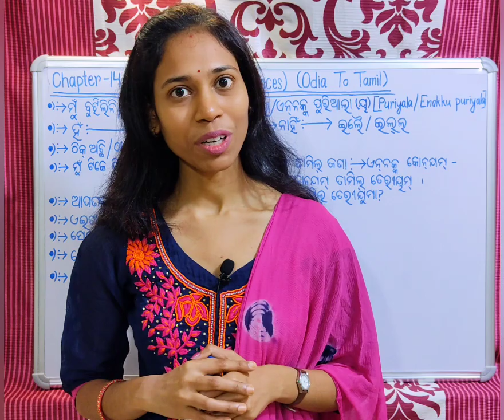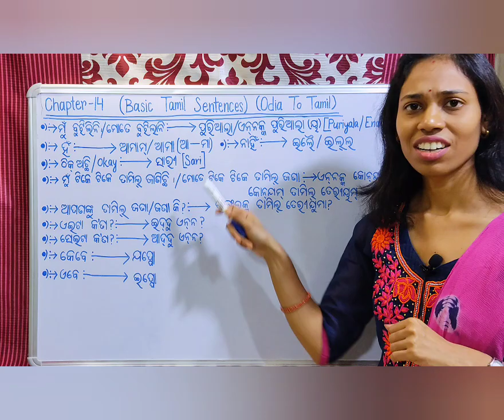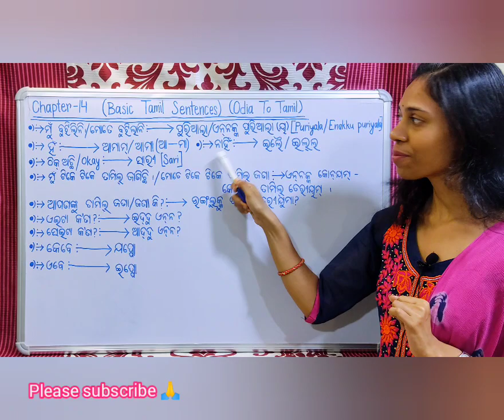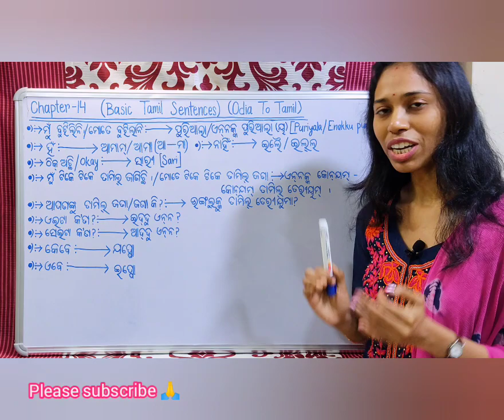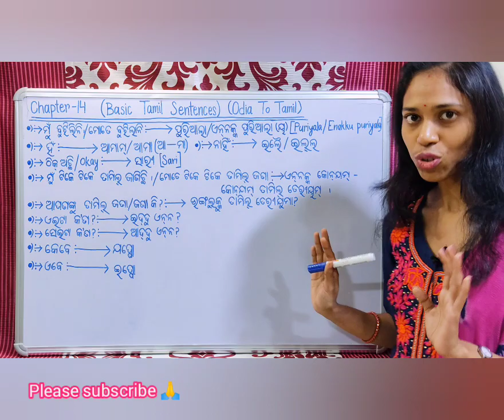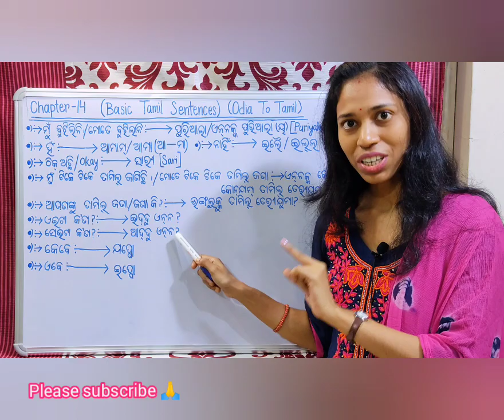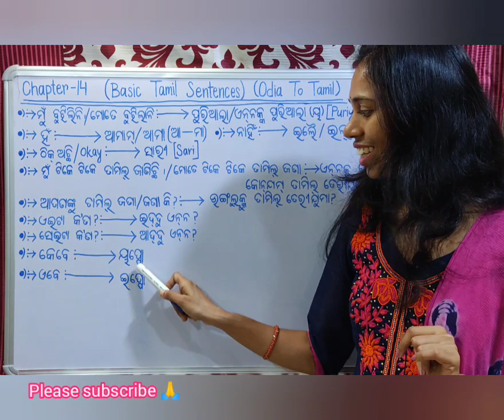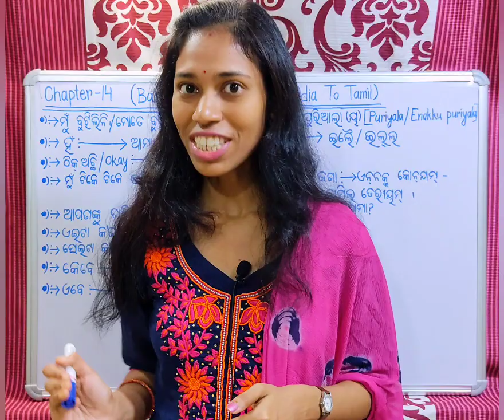Odia To Tamil.Learn Basic Tamil.Chapter-14,Part-3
Learn Odia to Tamil.(Chapter-14)

ଏହି ଭିଡ଼ିଓ ଦ୍ଵାରା ସହଜ ଉପାୟରେ କିପରି ତାମିଲ୍ ଭାଷାରେ ସାଧାରଣ କଥାବାର୍ତ୍ତା କରି ପାରିବେ, ତାହା ଶିଖେଇଛି।

Through this video you can easily learn how to speak basic Tamil.